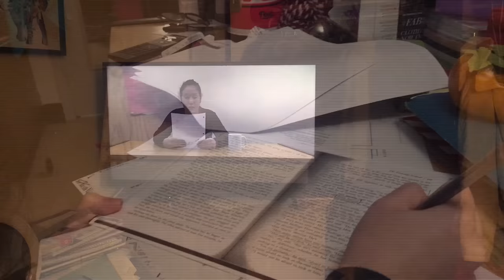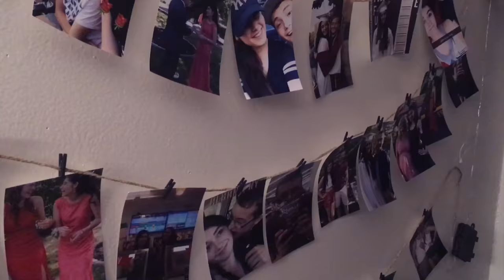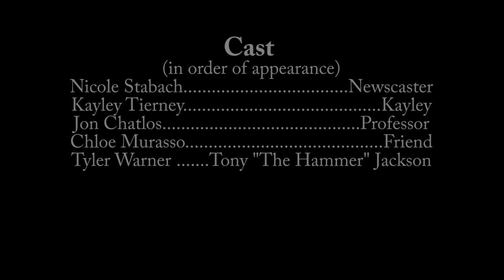The Hammering - LCIFF Film Contest Entry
Written, Directed, and Produced by Tyler Warner, Kayley Tierney, Nicole Stabach, and Chloe Murasso (All students at SUNY Plattsburgh)

This short film was made as an entry for the Lake Champlain International Film Festival's 72 hour cell phone film contest. All entries were shot exclusively on cellphones, and at the start of the contest, participants were given 3 prompts:

Dialogue: What just happened?
Prop: A coffee mug
Character Name: Tony "The Hammer" Jackson